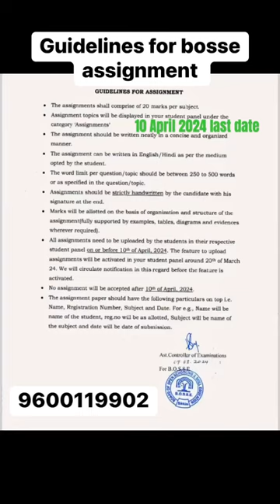Guidelines for board of open schooling and skill education assignment |ladt date10april 20324